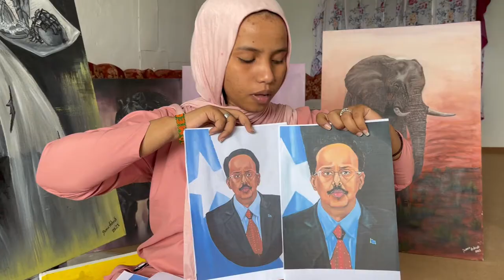Kulan Dhiirri-gelin ah: Xildh. Fowsiya X. Aadan iyo Farshaxaniiste Sanaa Ashraf Shariif Muxsin